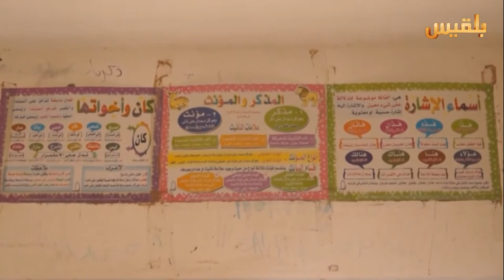المسلك النبيل للمقاومة | تقرير: منصور النقاش